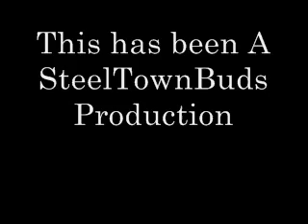Hawaii Five-0 Part 1 Ending music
once upon a time from the first season of Hawaii five 0 music